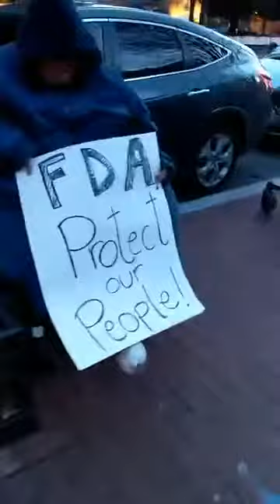Day 5: ADAPT demanding FDA's Dr. Scott Gottlieb release the regs to StopTheShock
Come on out Scott Gottlieb we just want to talk! We've been trying every way possible to reach you so now we're at your house.
ADAPT Demands: goo.gl/M3KB2T
[Video description: National ADAPT on a sidewalk outside on a cold windy winter's day demanding FDA Director Scott Gottlieb release the regulations he's been sitting on for 2 years to stop the shock and torture of Disabled Americans including kids with Autism. Various ADAPT members are taking turns with the microphone chanting and singing.
Chant 1: Hey Scott look at your clock, isn't it time to stop the shock!
Chant 2: Chanting: Dr. Dr. haven't you heard, ADAPT is here to spread the word!
Singing: Stop the Torture, FDA (New lyrics by Pilgrim Tierney and Irina Greenman, to the tune of Rose, Rose) 16
Stop the torture, FDA (x3)
Free our people now!
Close the center, FDA (x3)
We want freedom, FDA (x3)
Give us justice, FDA (x3)